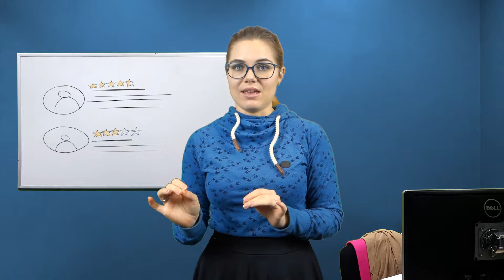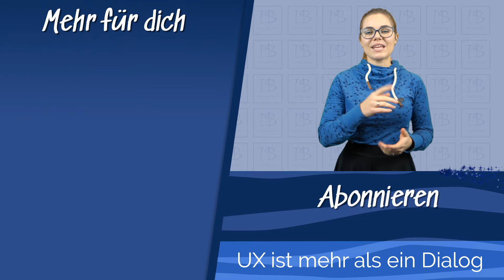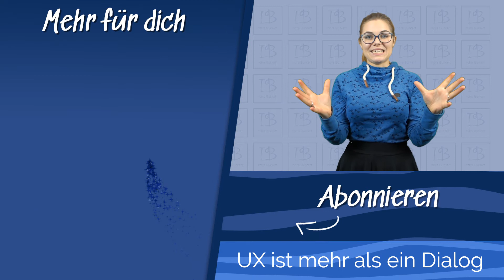Aufgabenangemessenheit - Dialogprinzipien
Aufgabenangemessenheit ist das erste und elementarste Dialogprinzip. Es beschreibt, dass ein Dialog immer der Aufgabe entsprechen soll und dabei nicht zu viel, aber auch nicht zu wenig Optionen bieten soll.
In diesem Video erkläre ich an Hand von verschieden Beispielen wie man den Aufgaben angemessen gestaltet und dabei die Norm Grundsätze der Dialoggestaltung (ISO 9241-110) beachtet.
Mehr Lernen?
👩‍🎓Onlinekurse:
Kompletter Figma Kurs: *
Axure RP 9 Basiskurs: *
Axure RP 9 Fortgeschrittenen Kurs: *

📕Gute UX-Bücher:
Don't make me think! (deutsch): *
The design auf Everyday Things (deutsch): *
The Moderator's Survival Guide (englisch): *
Usability und UX für Dummies (deutsch): *
Praxisbuch Usability und UX (deutsch): *

🎬 Ich mache meine Videobearbeitung mit der Adobe Creative Cloud (Premiere, After Effects und Photoshop). Probiere es doch selbst mal aus: *

Vergiss nicht, das Video mit "Gefällt mir" 👍 zu markieren, wenn es dir gefallen hat!